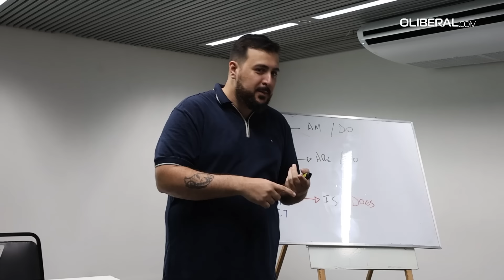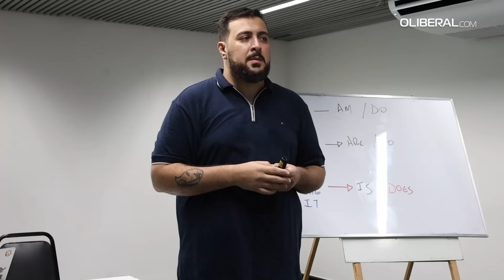Inteligência artificial pode auxiliar no aprendizado de um novo idioma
Com a COP 30, as portas de Belém se abrem para o mundo. Por isso, aprender idiomas estrangeiros tem sido o desejo de muitos profissionais, das mais diversas áreas. Rafael Alexandre é professor de inglês e conta que a procura por cursos que capacitem até o evento internacional é grande. Nesta corrida contra o tempo, algumas estratégias podem intensificar e facilitar o aprendizado daqueles que vão começar do zero, entre elas está a inteligência artificial.

Imagens: Cristino Martins
Reportagem: Gabi Gutierrez